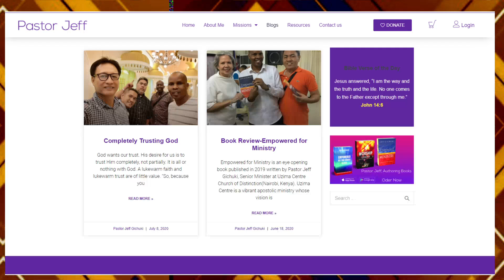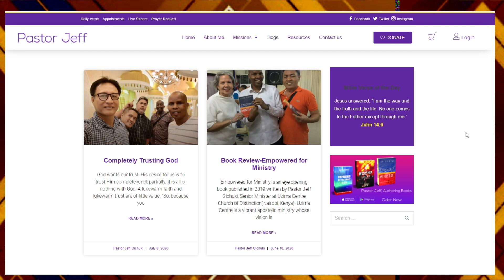The APOSTOLIC Grace with Pst Jeff Gichuki and Pst Lucy Mutiso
Uzima Centre, church of Distinction, located along Thika Rd Superhighway Exit no.11,Nairobi, Kenya.

Facebook: Jeff Gichuki or Uzima Center